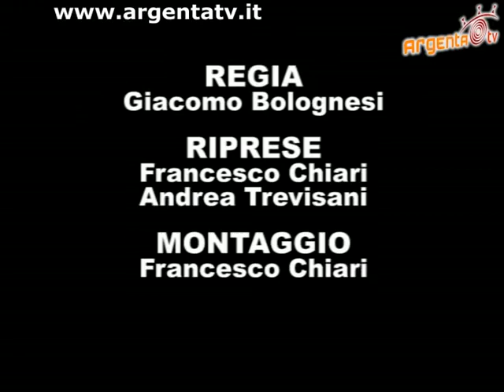intervista lino dal monte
Abbiamo intervistato Lino Dal Monte, componente dell'Associazione di volontariato \Aiutiamoli a vivere\"."